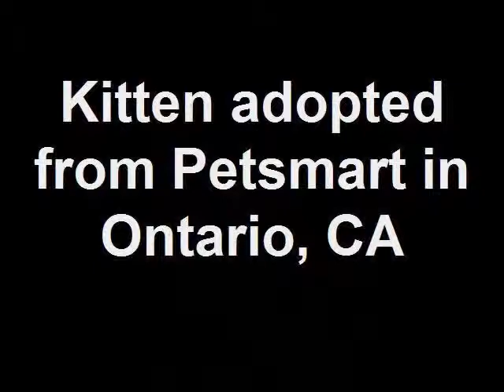Chloe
Rescued kitten from a Petsmart in Ontario, CA.